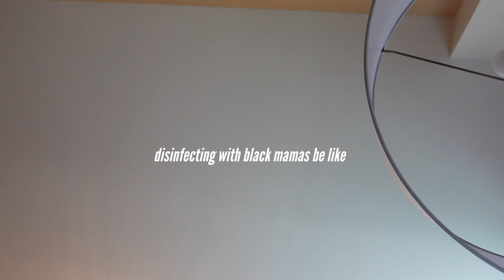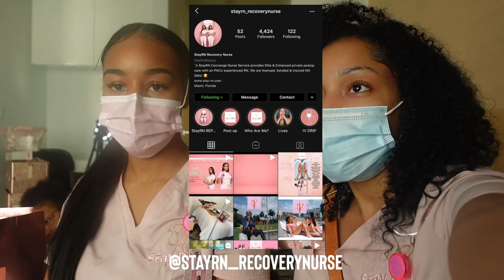NEW BODY WHO DIS?... I GOT A BBL & 360 LIPO ... HERES WHAT HAPPEN | KIRAH OMINIQUE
HEY GWORLLL OMG I MISSS YALL SO MUCH , as some of you may know I got a BBL, im still recovering ! Thank you for all the love and support :) I hope yall enjoy the upcoming vlogs of my journey !